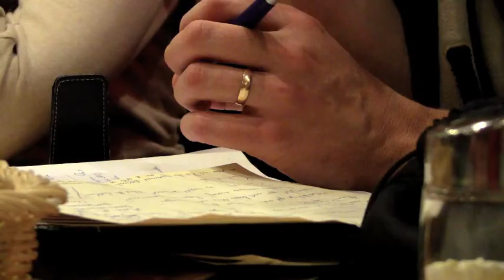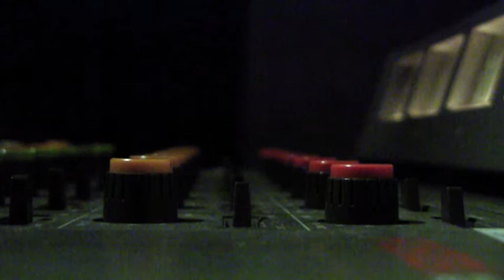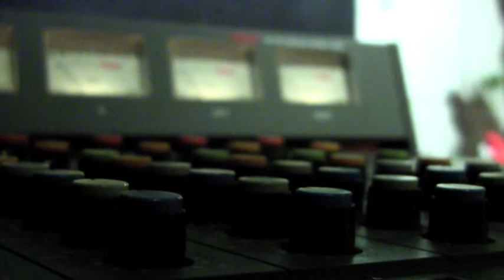Visual Vlog - The Christmas Mood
So I'm away from home for Christmas, and I was feeling extra sappy and homesick yesterday so I gathered up a bunch of left over footage from the past couple months(most of it is from a cafe in Japan called Decision Cafe), and this is what came out of it.  I hope you all enjoy it, and I hope your christmas WAS as merry as everyone wished it to be.  Catch you later. :)
-Isaac

Bloggity!

Stalk me!